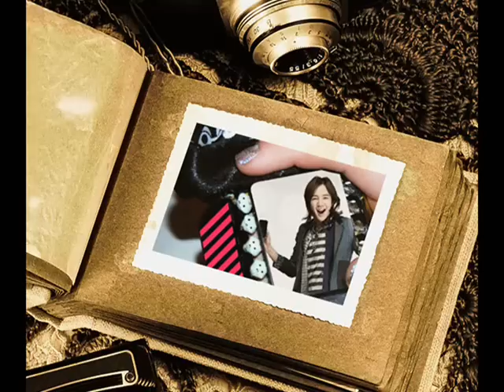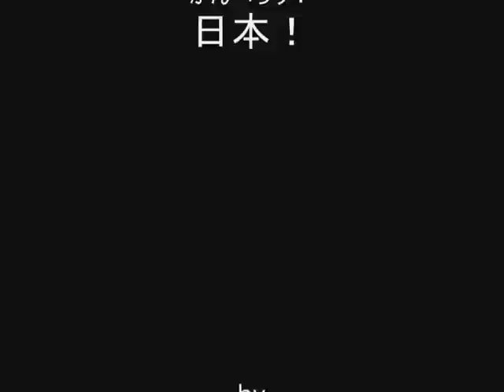we can make it jang keun ｓｕｋ がんべろう日本！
がんべろう日本！うなぎ魂で、日本を盛り上げましょう！